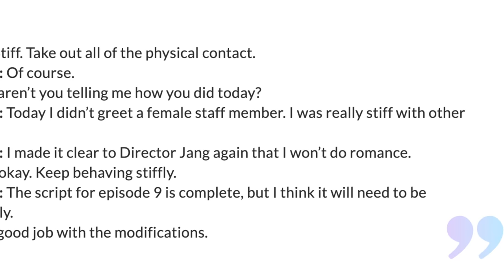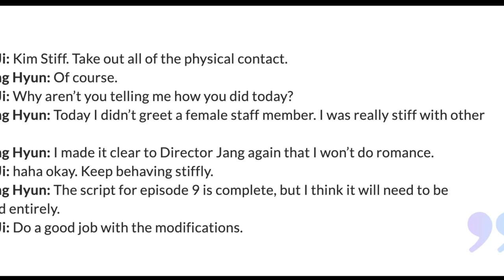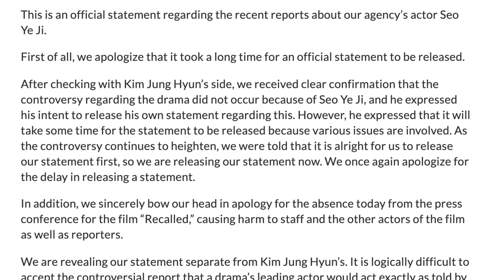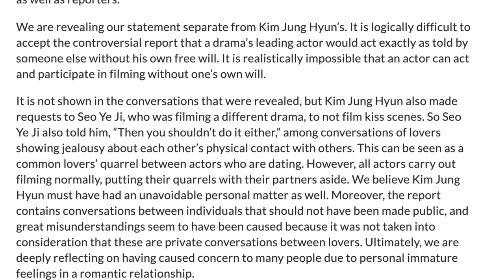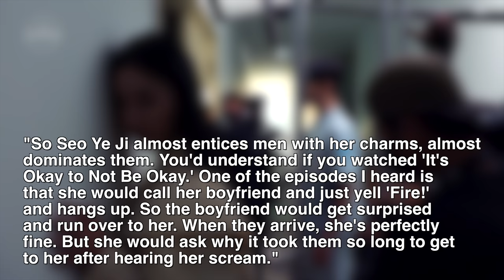What's Going On with Actress Seo Ye Ji and Kim Jung Hyun?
"It's Okay to Not Be Okay" actress Seo Ye Ji has recently been embroiled in controversy due to her past relationship with Crash Landing on You actor Kim Jung Hyun. According to Dispatch, Seo was responsible for Kim's rude behavior and mistreatment of co-star Girls Generation Seohyun on set of the K-drama "Time". Now, some netizens claim that Seo Ye Ji's true personality isn't far from the character, Ko Moon Young, that she played as in K-drama "It's Okay To Not Be Okay". Seo Ye Ji's agency, Gold Medalist, has addressed the controversy in a statement, but Kim Jung Hyun's camp has yet to release a statement. What do you think of the situation? - briczennie ♡

- sign up with my code buriiana

Intro: NCT 127/NCT U/TEN - Baby Don't Like It / Dream In A Dream ft.The 7th Sense (MASHUP)